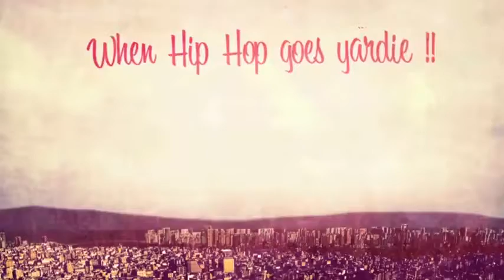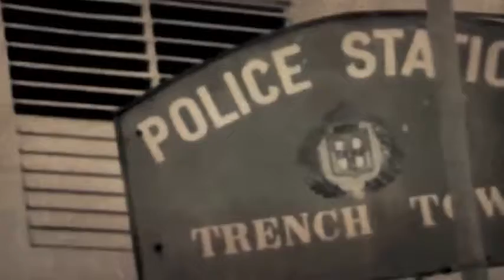L'ENTOURLOOP Remix Whirlwind Thru Cities ⁄ Afu Ra vs Ken Boothe